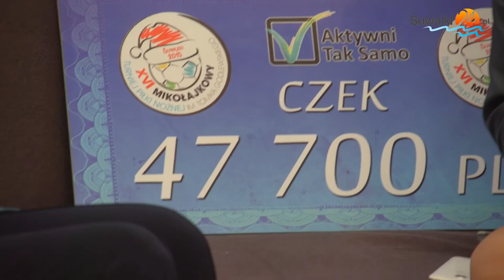Mikołajkowy Turniej. Dwa dni z gwiazdami futbolu, kina i sceny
W 17. edycji Mikołajkowego Turnieju Piłki Nożnej w Suwałkach   zagrają Mistrzowie Europy z Grecji, reprezentanci Polski na Mundial w Korei i Japonii, a wystąpią i zaśpiewają aktorka Michalina Łabacz i Michelle John, która koncertowała z Erikiem Claptonem.